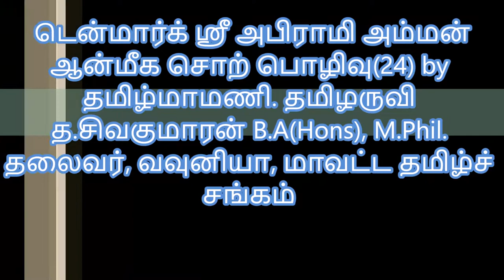டென்மார்க் ஸ்ரீ அபிராமி அம்மன் ஆன்மிக சொற்பொழிவு (24) by தமிழருவி த.சிவகுமாரன்